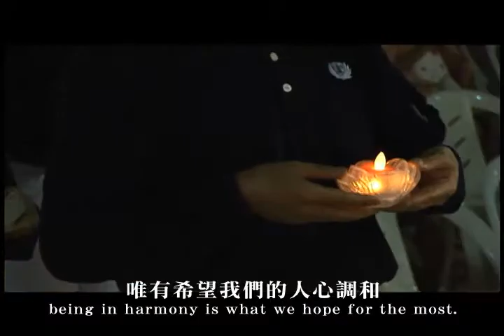形象廣告 上人開示 高雄氣爆戒慎虔誠二版20140802 1